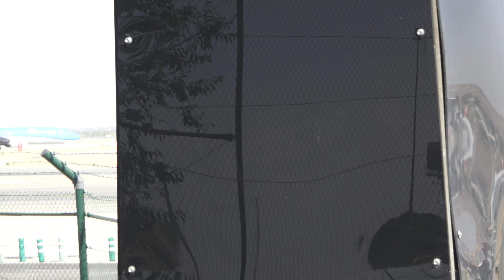(4K) Planespotting At Madrid Barajas Airport [MAD/LEMD] 22/09/2022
Planespotting At Madrid Barajas Airport [MAD/LEMD] 22/09/2022